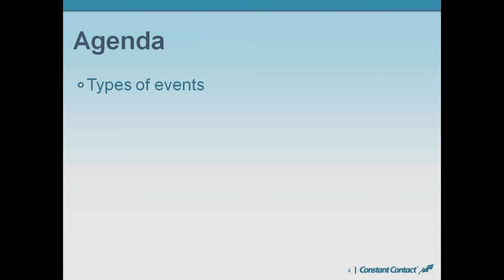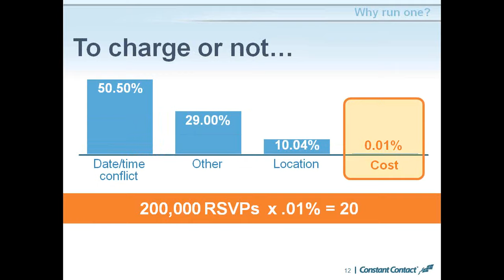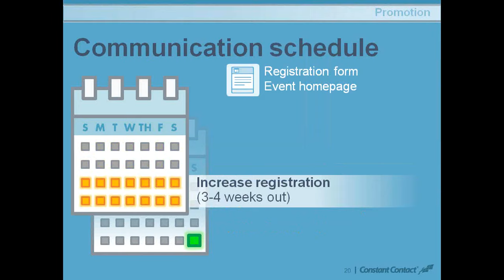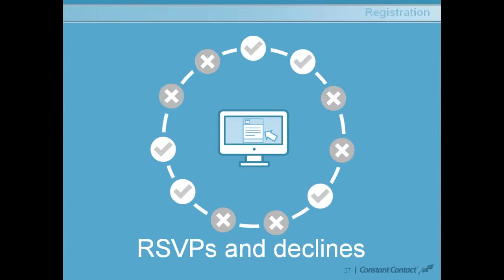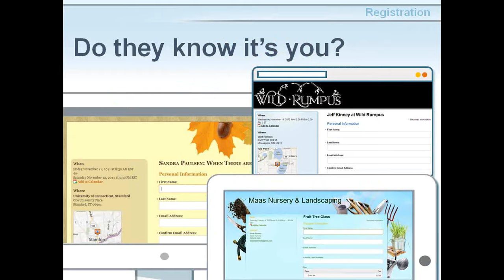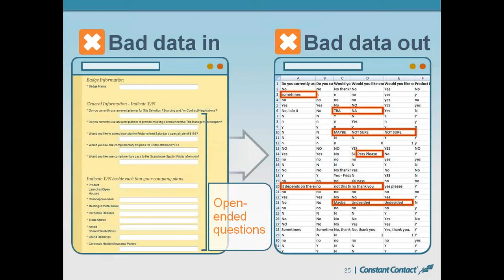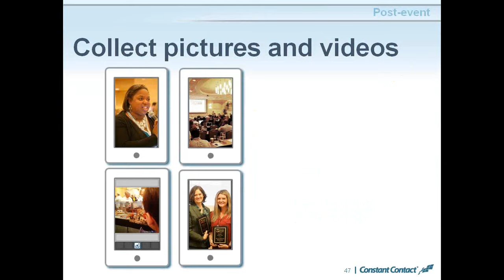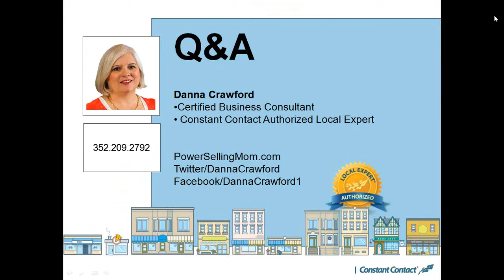Webinar Replay Event Marketing and Online Registration